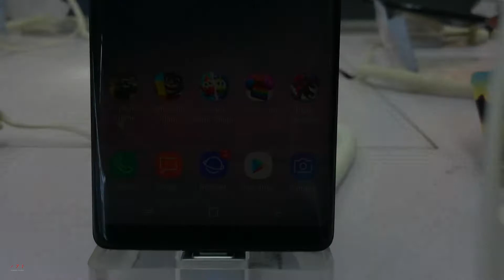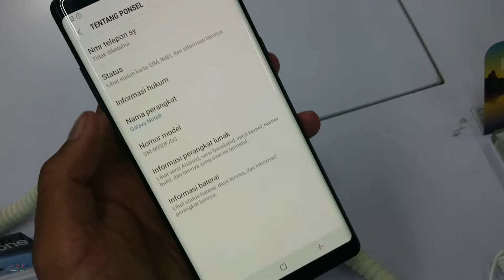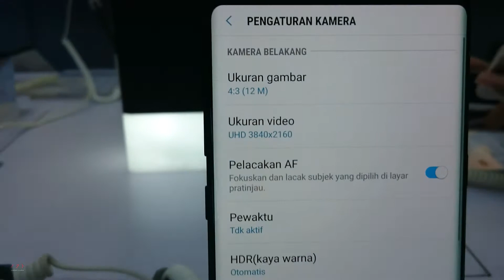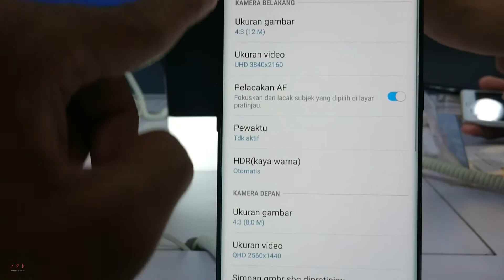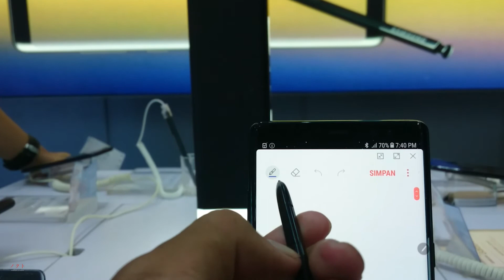Hands On Samsung Galaxy Note 8 : Mahal 2 dapet apa aja sih Emang ?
Galaxy note 8 adalah flagship teratas samsung saat ini kira2 hape semahal ini buat apa ya ? kalau ane punya uang segitu mending buat modal usaha LOL